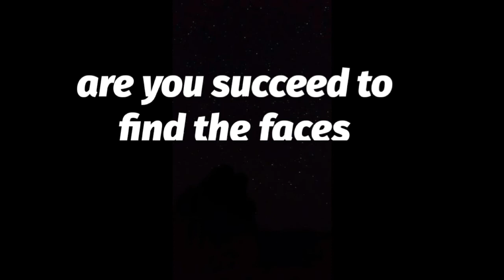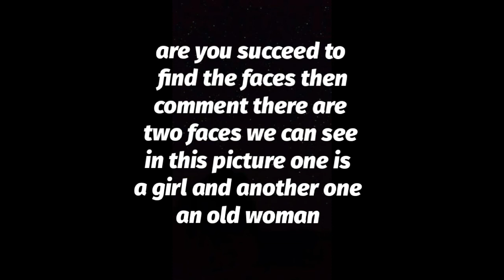TOP 3 MAGIC HORROR HIDDEN ILLUSIONS AND CRAZY AND INTERESTING.